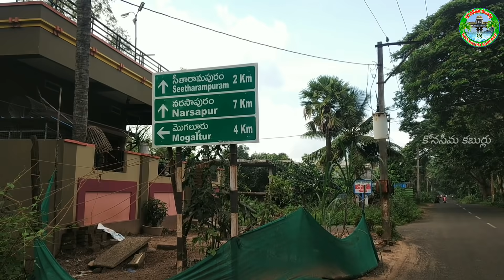The House Tour Of Mega Star Chiranjeevi || Mogalturu || West Godavari district || Konaseema Kaburlu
Megastar Chiranjeevi, a popular hero in Telugu cinema, hails from Mogalturu, West Godavari district.  Watch the video of the house where his parents, brothers Pawan Kalyan and Nagababu lived before he entered the film industry.

తెలుగు సినీరంగంలో ప్రముఖ కథానాయకుడు మెగాస్టార్ చిరంజీవి స్వగ్రామం పశ్చిమ గోదావరి జిల్లా మొగల్తూరు. ఆయన సినీ రంగంలోకి రాక ముందు తల్లిదండ్రులు, సోదరులు పవన్ కళ్యాణ్, నాగబాబులతో కలిసి నివసించిన ఇల్లు ఇప్పుడు ఎలా ఉందో ఈ వీడియోలో చూడండి 👍

పెదమల్లం రిసార్ట్స్, గోదావరి పడవ ప్రయాణం,